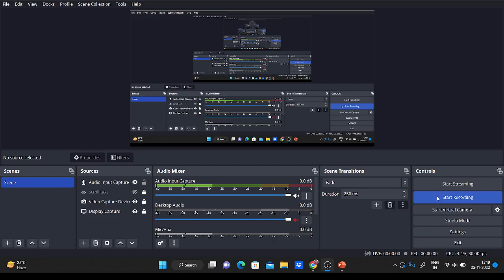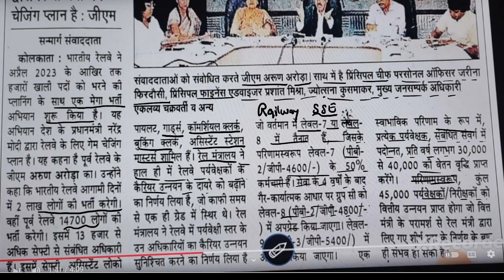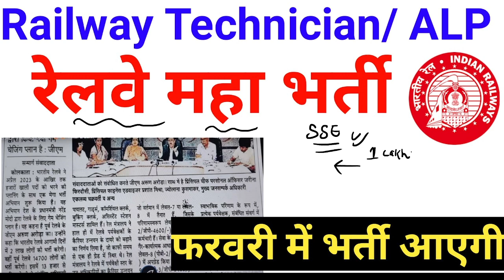Railway Technician// Railway Vacancy ALP, Rrc je. Rpf/SI vacancy 2022 Railway Vacancy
Railway Waiting List Clear
Rrb Waiting List
Rrb Zone Waiting List
rrc railway
RRC group D vacancy Increase
RRC Group D cutoff
RRC Group D cutoff analysis
REC Group D PET Date